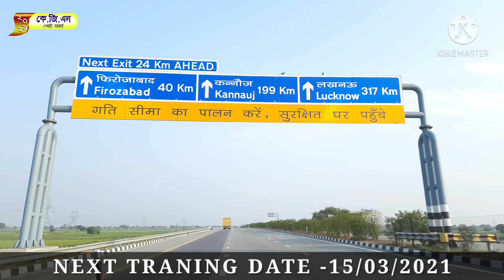বাচ্চা সিরহি মেল ও ফিমেল পাওয়া যাচ্ছে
KGN GOAT FARM

We are Sale All types of Indian Goat Breed Like - Totapari, Sirohi, Gujri, Sojat, Jamnapari, Karolikota, Jakrana, Black Bengal, Marwari, Kota, et. Full Vaccinated Pure Quality...

5KM From MIDNAPORE_RAILWAY_ STATION

6KM From Midnapore Bus Stand

5KM From VIDYASAGAR UNIVERSITY

2KM From ST. JOCEP HOSPITAL

125 KM From KOLKATA

16KM From KHARAGPUR
Railway Station

Contact Person -

MOHOSIN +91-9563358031 (WhatsApp and Call Available)

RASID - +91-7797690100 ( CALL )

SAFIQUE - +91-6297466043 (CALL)